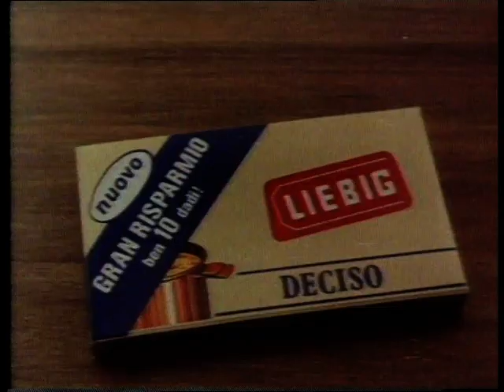(1979). Spot/Commercial dadi "Deciso" LIEBIG (con Lina Volonghi).